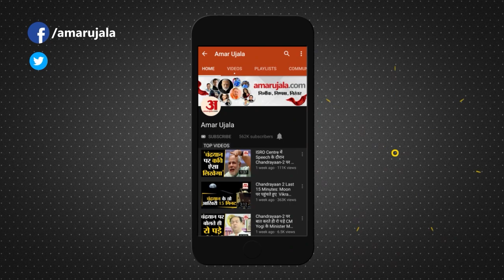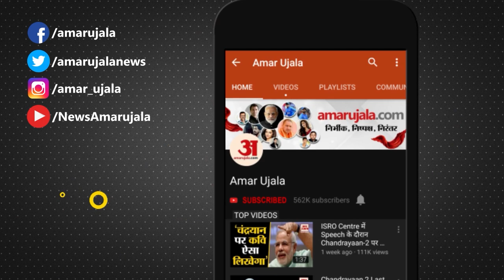Israel–Hamas war: हमास की कैद से छूटे छह थाई नागरिक पहुंचे घर, परिवार को देखते हुए भावुक | Gaza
इस्राइल-हमास के बीच कुछ दिनों के युद्ध विराम के कारण बंधकों की रिहाई संभव हो सकी। गाजा में बंधक बनाए गए थाई नागरिक मंगलवार को अपने घर पहुंच गए।